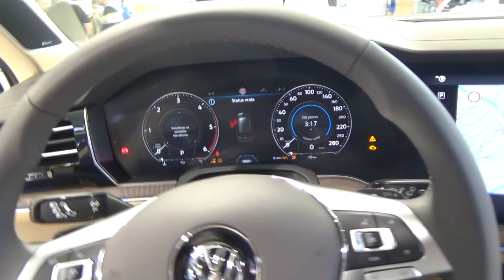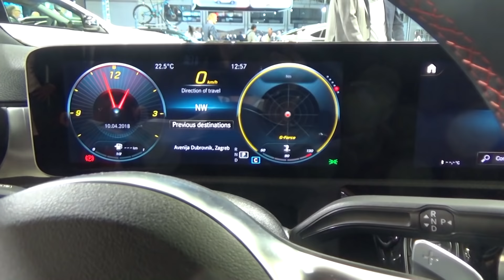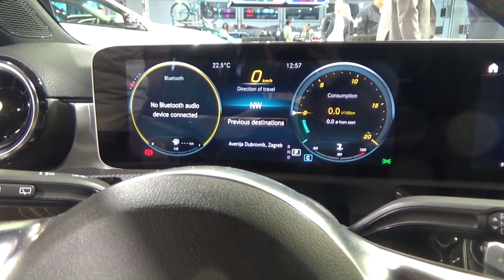ZAGREB AUTO SHOW 2018: Svi noviteti na jednom mjestu!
Najposjećeniji je i najatraktivniji sajam Zagrebačkog velesajma, Zagreb Auto Show otvorio je svoja vrata. Više detalja možete pročitati na autoklub.hr